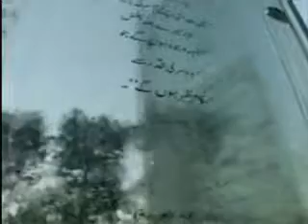Khilafat Centenary Address (Part 8 of 12)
Part 8 of an address delivered by Hadhrat Mirza Masroor Ahmad, Khalifatul Masih V (Head of the worldwide Ahmadiyya Muslim Community) at the Khilafat Centenary celebrations, recorded on 27th May 2008 in London.